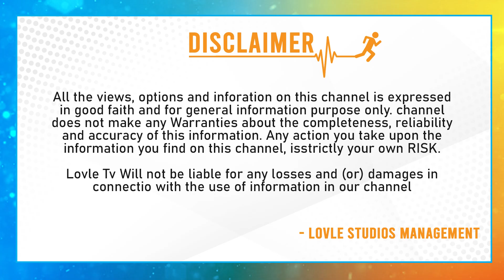Farhana Movie Genuine Public Talk | Farhana Public Review | Aishwarya Rajesh | Lovle Telugu